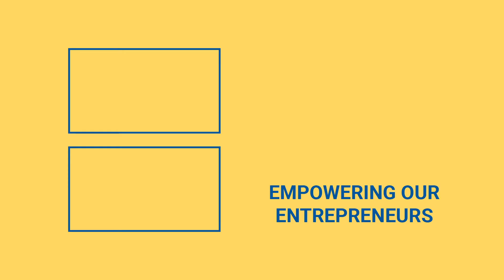Financial Literacy: Breaking Down The Importance Of Planning For Your Financial Future 🔮💸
In March of 2020, the average emergency fund someone had was $400. How can we make sure we’re more prepared than that in 2021?

In today’s consumerist culture, we get so focused with “I need for right now” that we can forget “I need for what’s coming next.”

Over at Bold, Jordan Elizabeth Gelber sat down with Cynthia Frunzi, Financial Coach with Millionaire Within, to talk about the importance of having financial literacy and planning for your financial future.

Firstly, why is it necessary to have financial literacy and to plan for your financial future? Frunzi says, frankly, it’s because tomorrow is going to be here before we know it. And to that end we don’t know what’s coming or what could happen. And between the 900,000 Americans filing for unemployment, the events with GameStop and r/wallstreetbets, stocks going up, interest rates remaining very low, something is going to come of this. And one should take advantage of these moments safely and remain smart about it.

Frunzi also says it’s important that we prepare today with the tax knowledge for tomorrow. This is so we not only have money for a rainy day, but we have money for a tax free retirement.